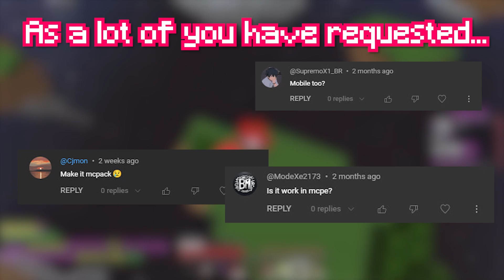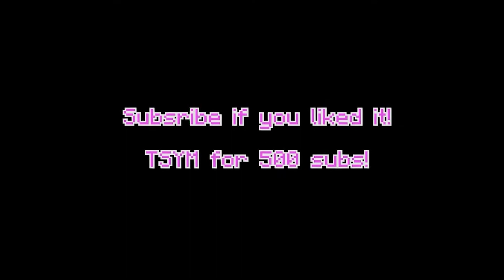The BEST MCPE PVP Soundpack EVER 🔊 | Stewound | 1.8.9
Dear Lord, I'm deeply sorry for sinking this low.
Hello guys, this little paragraph it's about your youtube CEO, if you own a youtube channel you should consider doing the same as me!
Im Gemstew a Youtuber who record some videos on minecraft 1.7,.18,1.9,1,1.12,1.16,1.2.10 and sometimes on minecraft Bedrock too.
Im doing PvP And 1v1's in Minecraft in my videos, Currently my most favorite minecraft launcher is Lunar Client Cause you can easy Boost your FPS On Lunar Client.
i know how to butterfly click and how to dragclick and how to jitterclick in minecraft pvp, my butterfly can easy go up to 20 CPS. Sometimes i do make texture packs for minecraft pvp that packs fps boost doing well.
I want to build a Chanel like Intel Edits, Stimpy, Telly, Specular, Skeppy, MrBeast, BadlessNoob,Vepex,AreuMadLoL or RKY my big respect to those guys and one day open my own Minecraft Server like Kohi, Hypixel, Jartexnetwork, Minemen Club, or even Lunar.
If you keep reading til there, you must know that Likes and Comments is very Important on Youtube, so don't be shy and Comment what you want to see more on my chanel and Like my video!

Keyboard: rk61 red switches

Pack: Ask me in the comments because this is pre-written!